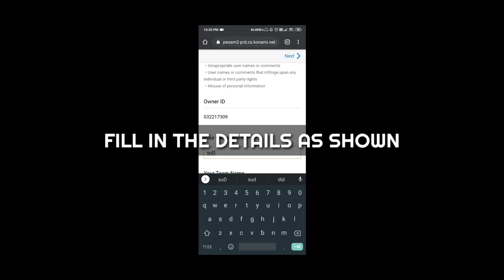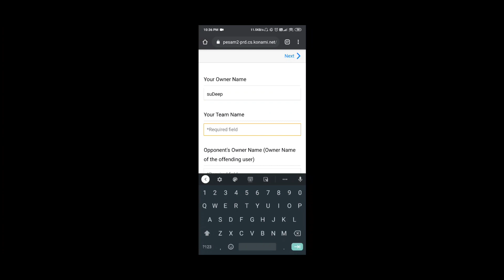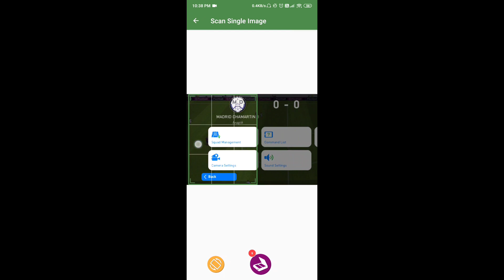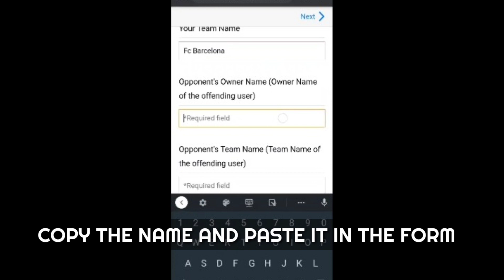How To Fix Rendered Null Issue | PES2020 Mobile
How To Fix Rendered Null Issue In PES 2020 Mobile.

Track Title: Northsider - The Ghost [NCN Release]